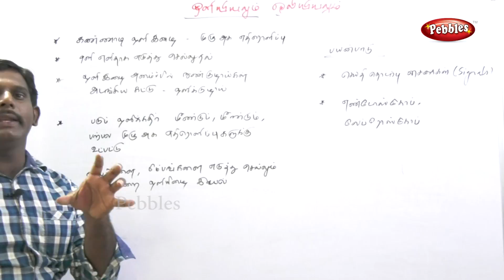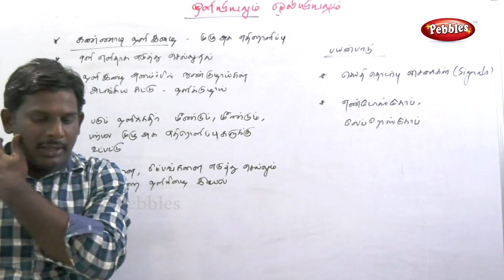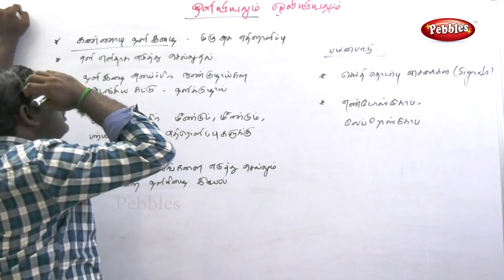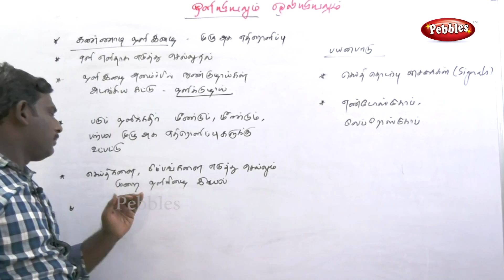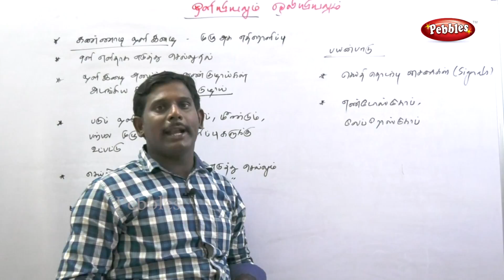Indraiya Ariviyal || Physics (இயற்பியல்) || Tamil Medium || TN 8th Std Science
Indraiya Ariviyal  || Physics (இயற்பியல்) || Tamil Medium || Tamilnadu 8th Std Science